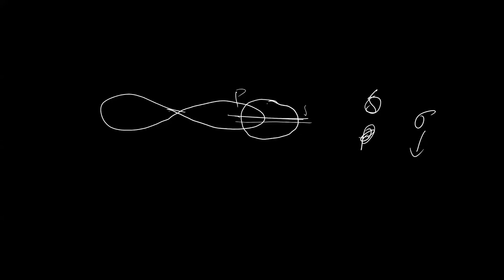BIOMOLECULES-10 | LIPIDS | CLASSIFICATION | ESTERIFICATION | CEE ,NEB XI | SUNIL ADHIKARI